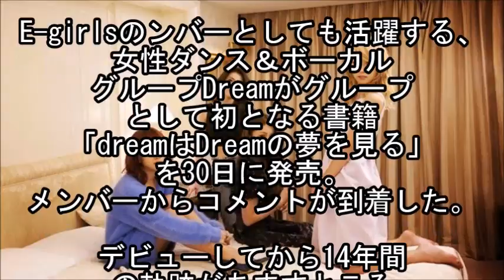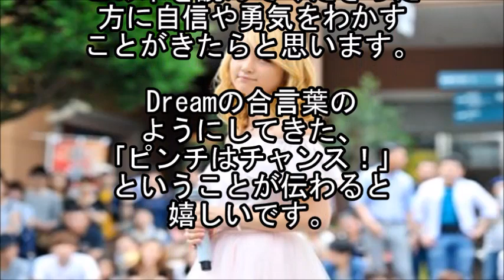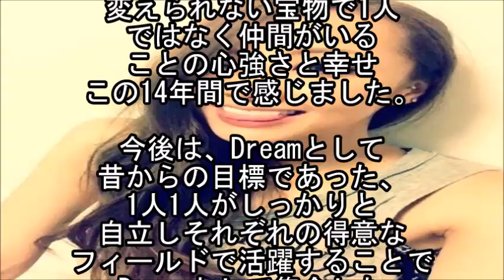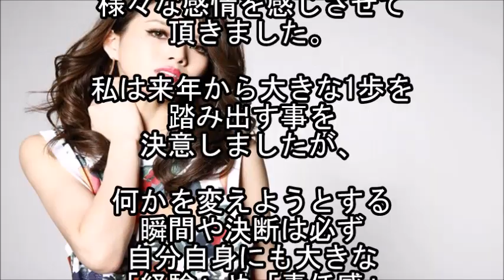【心配】Dream、メンバーErie脱退に解散危機…“14年間の軌跡”を語る！【マルチエンタメ放送局】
Dreamがグループとして初となる書籍
「dreamはDreamの夢を見る」を発売したそうです。

【快挙】三代目JSB岩田剛典『報知映画賞』で新人賞を受賞し登坂広臣に“賞”捧げる!!  【マルチエンタメ放送局】